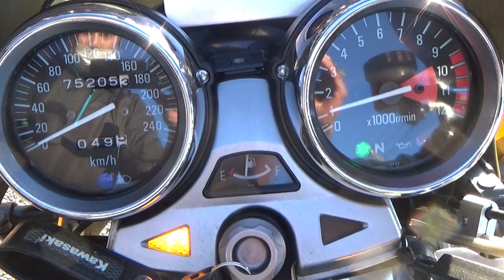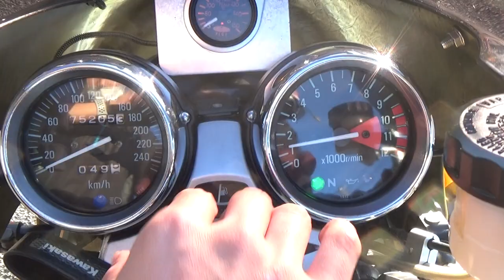38304 KAWASAKI ZEPHYR1100 MORIWAKI Exhaust Sound / Walk Around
The MORIWAKI exhaust sound of  KAWASAKI ZEPHYR1100